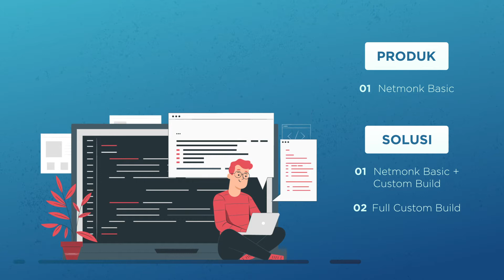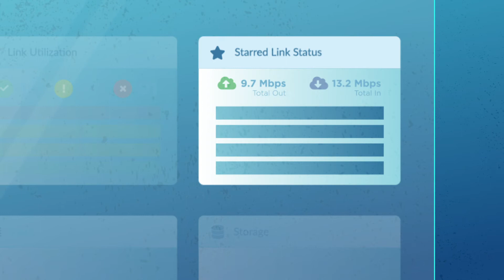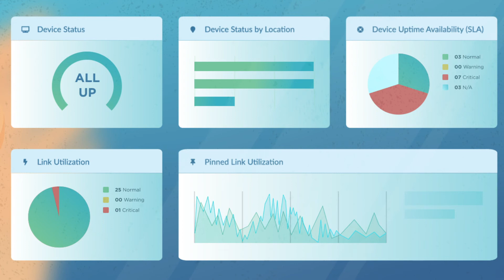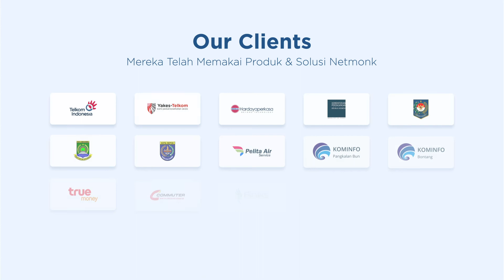Netmonk - network monitoring software l Introduction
Netmonk adalah aplikasi monitoring jaringan yang mengakuisisi data dari berbagai perangkat jaringan secara otomatis dan divisualisasikan dalam bentuk dashboard analitik yang mudah dimengerti.